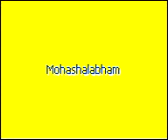mohashalabham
by sanalkumar.A.G